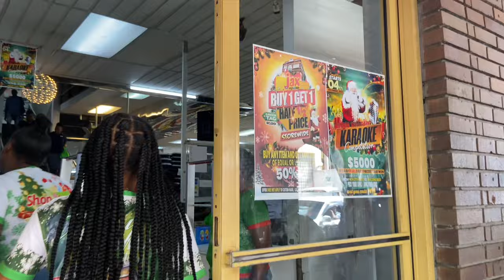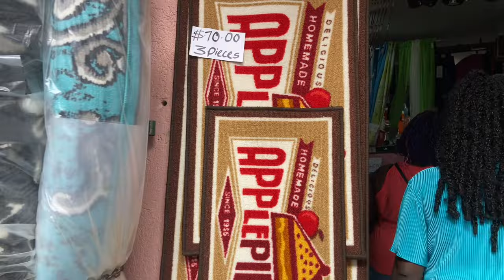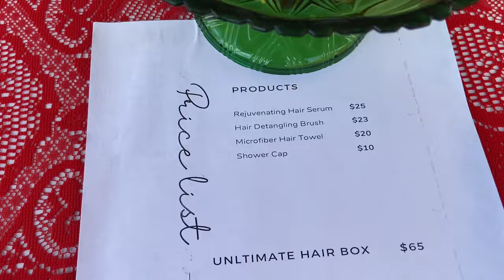CHRISTMAS SHOPPING & HAUL | MEETING @LifeWithBriiyt + HAUL & GECCU’s CHRISTMAS MARKET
Hey Guysss! Come Christmas shopping with me & @LifeWithBriiyt, Haul & Geccu’s Christmas Market included .